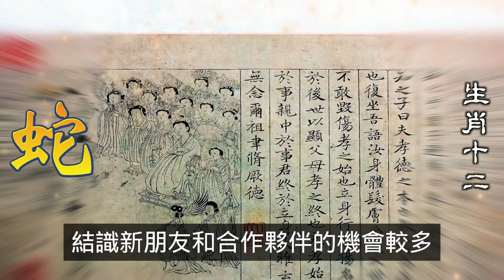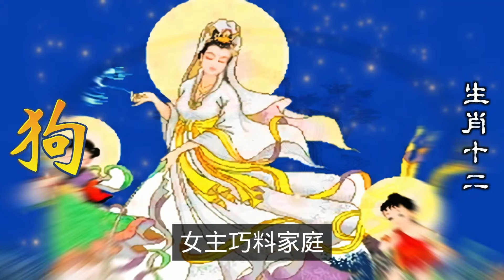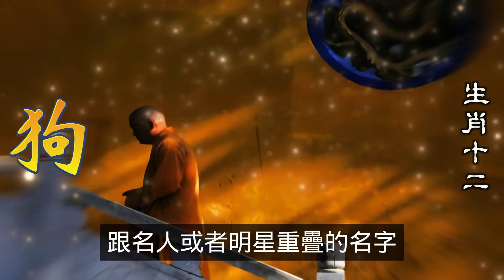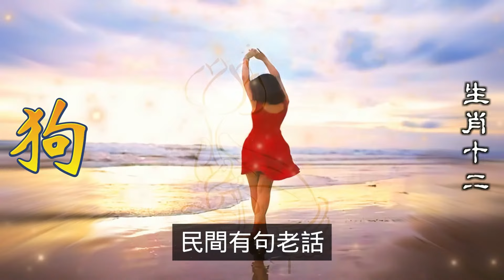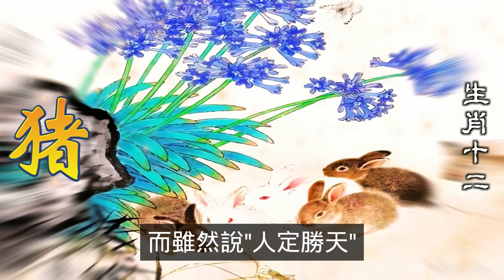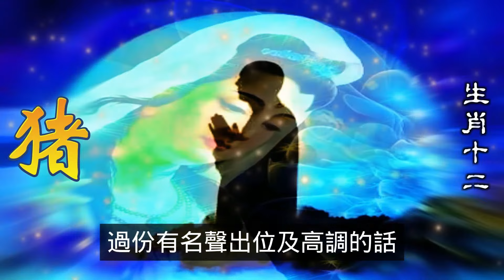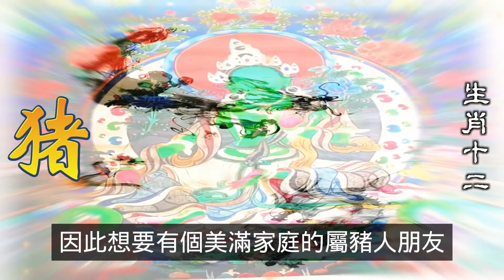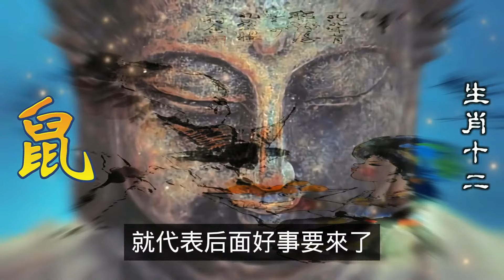屬蛇人開始轉運，觀音菩薩賜福4生肖，屬豬人2024年有好運，屬狗人有事求你，屬鼠人開始賺錢母，累積後福，2024生肖蛇運勢分析、龍年3生肖賺錢發財，生肖蛇接福賺錢橫財